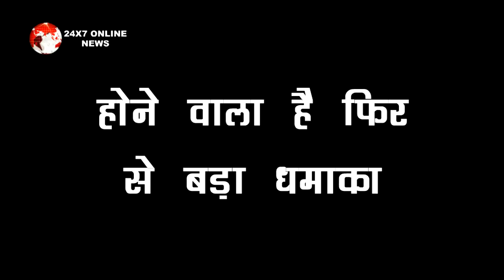MHRW: DRAMA !! RAGHAV होने वाला है प्यार में परेशान, इस बार PALLAVI को करने वाला है खुश